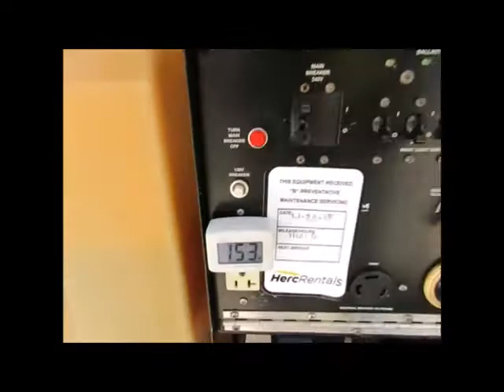Sold! 2012 Magnum MLT3060 Towable Light Tower Plant Mitsubishi bidadoo.com